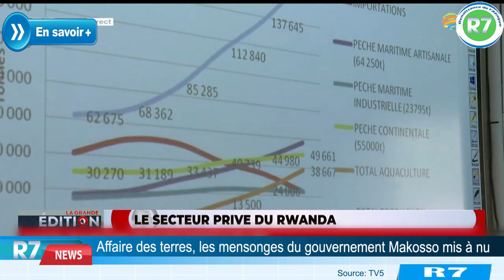AFFAIRE DES TERRES, LES MENSONGES DU GOUVERNEMENT MAKOSSO MIS A NU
Un reportage du TV5-Monde